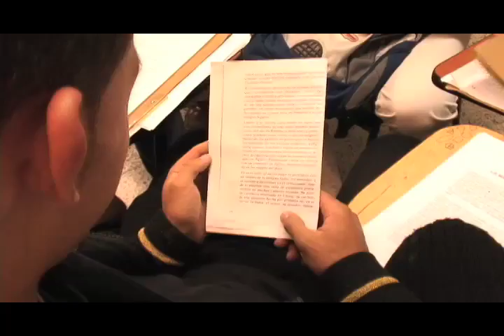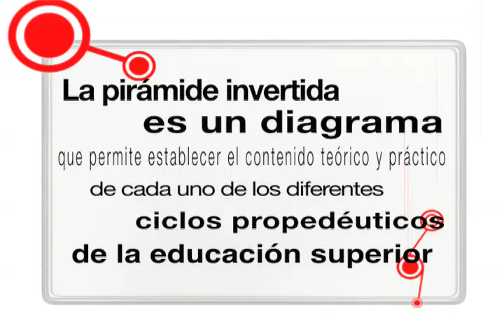In Vitro - Técnico, Tecnólogo y Universitario Parte 1/3 (HQ)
En este capitulo de In Vitro hablaremos sobre la educación superior en Colombia y los diferentes niveles que existen. Hernán Mauricio Chaves rector de la C.T.B Corporación Tecnológica de Bogotá, explica las diferencias entre los  tres niveles de educación superior en Colombia, Galo Burbano nos contara sobre la educación en Colombia y su proyección.

Ricardo Gómez y Oscar René Quiroga, químicos profesionales, dedicados a asesorar y comercializar productos de químicos para textiles. Nos hablan de sus experiencias personales y laborales y de cómo los tres niveles de educación superior son necesarios en el desarrollo de toda actividad.

Juan Manuel junto con Vitro nos guiarán por las diferentes secciones. Este capitulo esta dividido en tres partes para poder ser visto más fácilmente en Internet.

In Vitro es una producción de Zombras Creativos para C.T.B. Corporación Tecnológica de Bogotá y se transmite en Zoom Calan Universitario para toda Colombia.